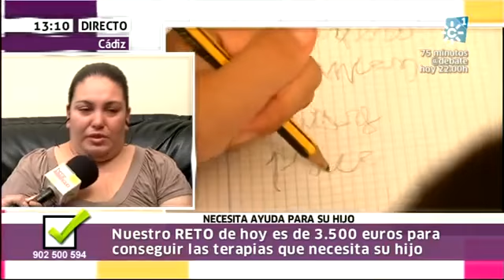Tiene arreglo 19-11-2013